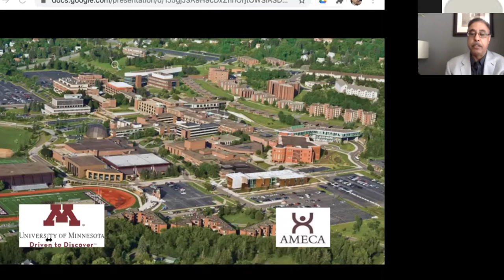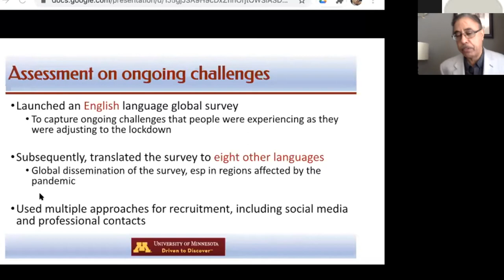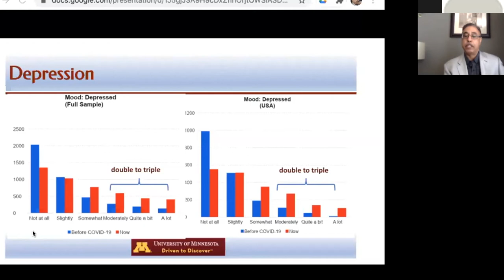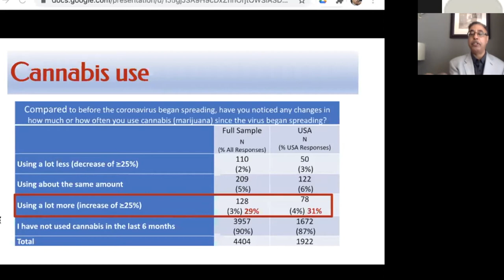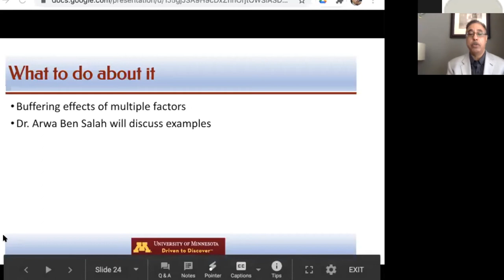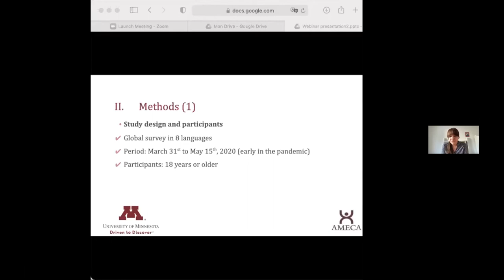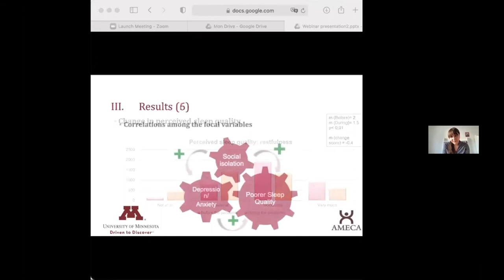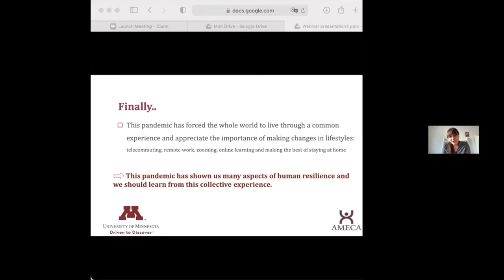SEMINAR: Stress & Resilience in the Face of COVID-19, Results from a Global Study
The March webinar focuses on the topic of, “Stress and Resilience in the Face of COVID-19, Results from a Global Study,” presented by faculty member, Dr. Mustafa al’Absi with Dr. Arwa Ben Salah of the University of Monastir, Tunisia.

The webinar provides insight on the impacts of COVID-19 on global mental health and substance use problems. The information stems from Dr. al’Absi’s novel analysis, revealing the behavioral and socioeconomic dynamics of how people have adjusted during the pandemic.

Mustafa al’Absi, PhD, will provide an introduction to the impact of COVID-19 on global mental health and substance use problems.

Arwa Ben Salah, MD, University of Monastir, Tunisia, will examine the results on the impact of resilience in buffering the effects of social isolation on mental health and sleep.